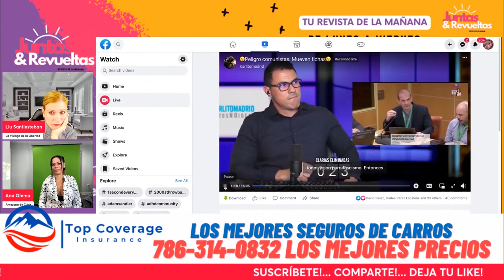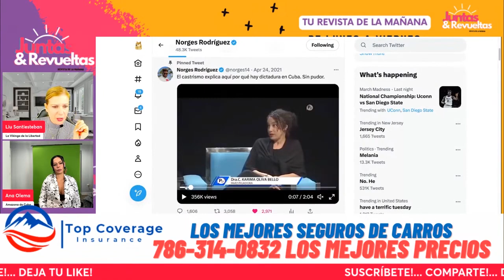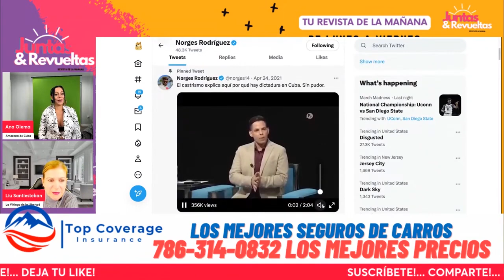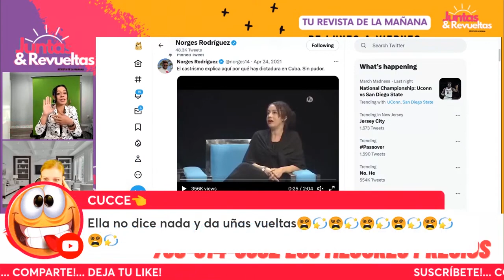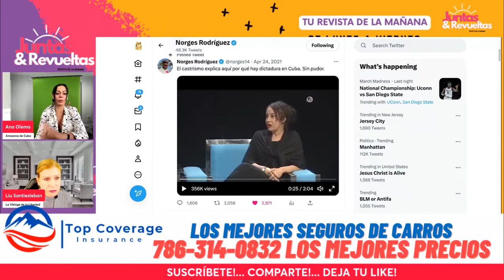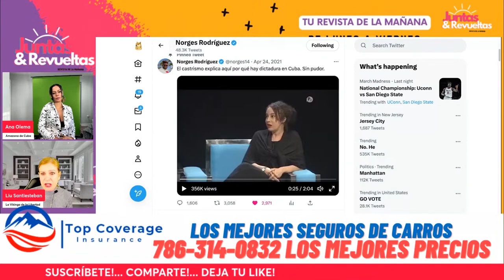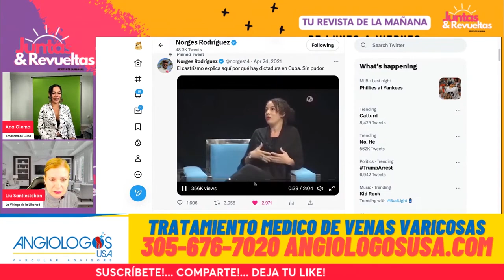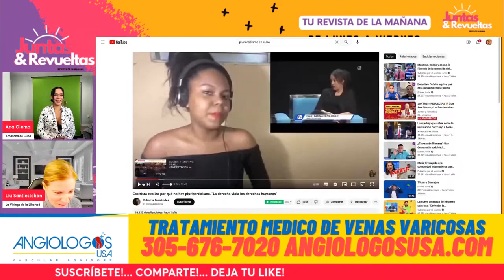Es Necesario el SOCIALISMO en CUBA???? Opinión de Javier Larrondo